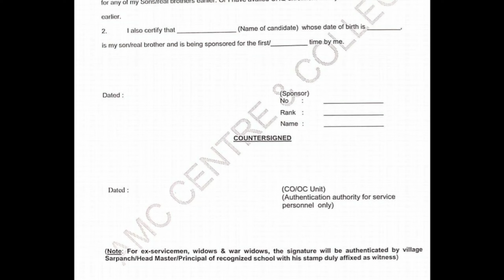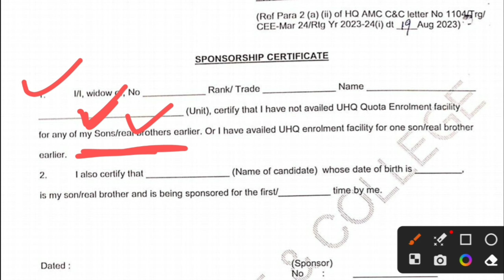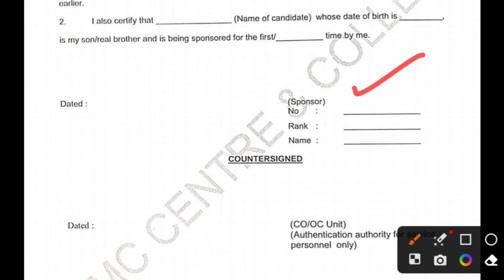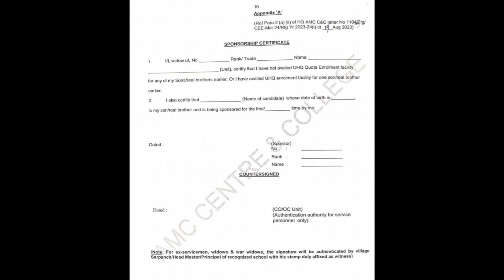sponsor certificate kaise banwaye 2024 | sponsor certificate in army | army new vacancy 2023